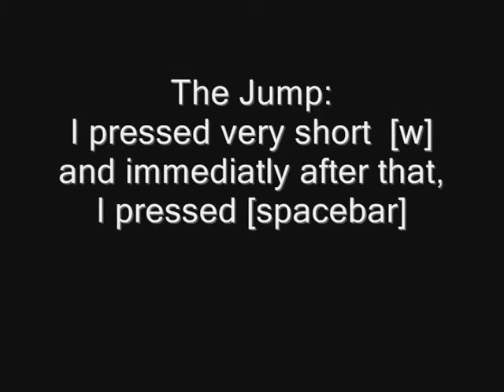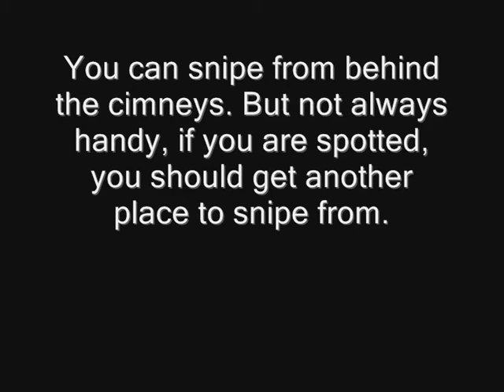Roofs of Stalingrad - Handy Spots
This video learns how you easily can get on the roofs of Stalingrad.
I do not prefer to use this one, because its hard to find people who are so dumb that they go stand for a window.
And if there are to much players in this game it is hard to get on the roof. If there are to less players in this game, then it will not be fun to be on the roof, because you won't see anyone.

By Jetibest - Handy Spots

Movie was made with Fraps and Windows Movie Maker